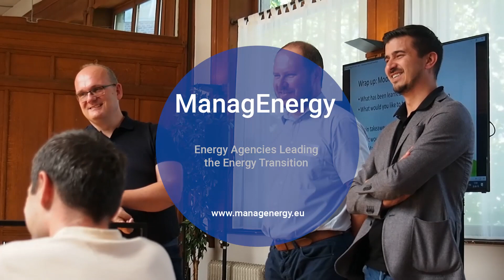ManagEnergy Master Class VI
The ManagEnergy Master Classes consist of tailor-made 3-day programmes in Brussels, delivered by leading energy experts and targeting senior and management level energy agency staff.

On 26-28 June 2019, 15 senior staff of local and regional energy agencies gathered in Brussels to inaugurate the first ManagEnergy Master Class on Module 3 on Risk analysis & development of Guarantee Schemes.